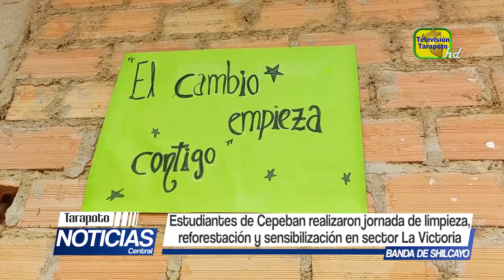Estudiantes de Cepeban realizaron jornada de limpieza, reforestación y sensibilización